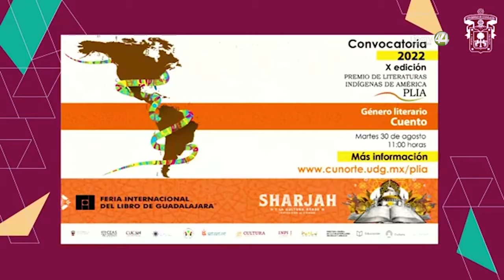Por unanimidad, Luis Antonio Canché es ganador del Premio de Literaturas Indígenas de América 2022